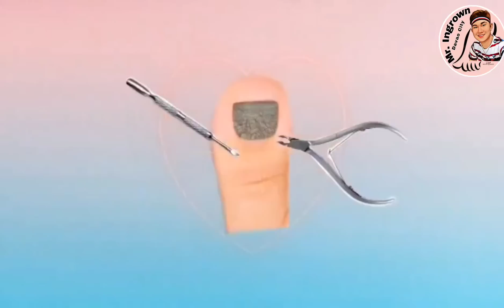NAKADIKIT NA LUPA